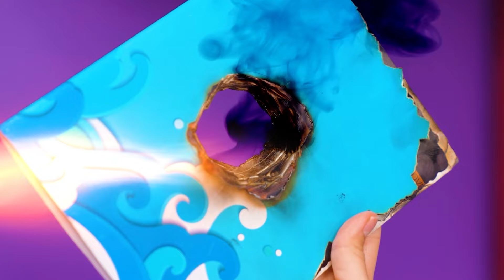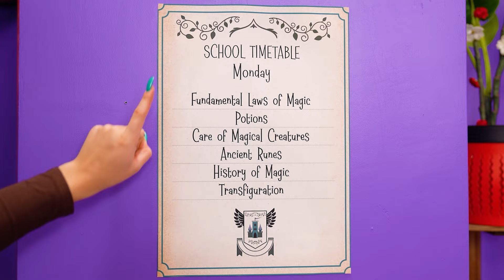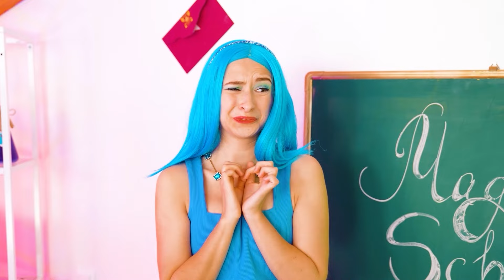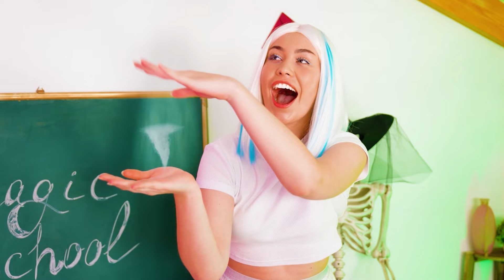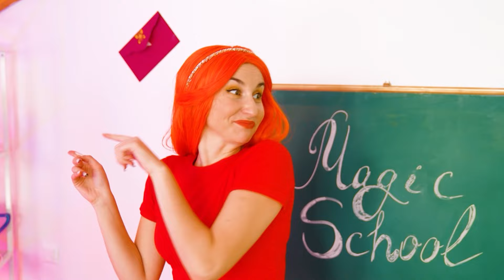Ognista, Wodna, Powietrzna i Dziewczyna-Ziemia | Cztery Żywioły Budują Piętrowe Łóżko Jelly DO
Poznaj nasze nowe wyzwanie! Dzisiaj będzie mnóstwo zabawy!